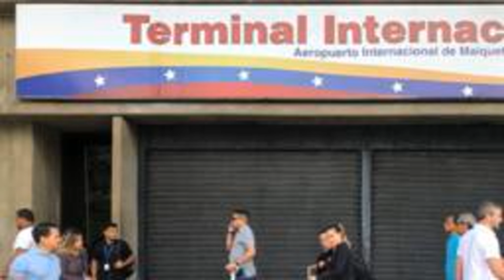Crisis En Venezuela: Estados Unidos Suspende Todos Los Servicios Aéreos Entre Ambos Países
El Departamento de Transporte de Estados Unidos ordenó este miércoles la suspensión de los servicios de aerolíneas estadounidenses y extranjeras entre aeropuertos de Estados Unidos y Venezuela.